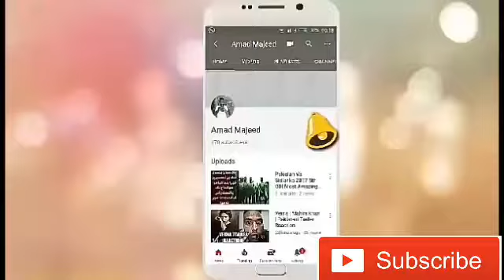Technical Guruji cross 5 Million subscribers || congratulations || Message From Pakistan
in this video i will give a message to mr Technical Guruji  who cross 5 Million subscribers || congratulations ||
 Message From Pakistan